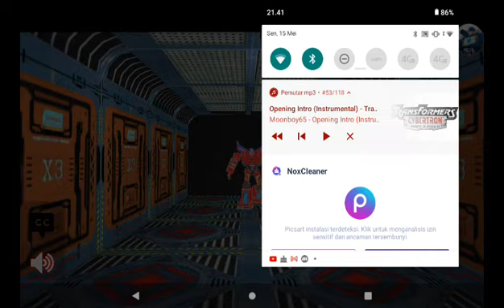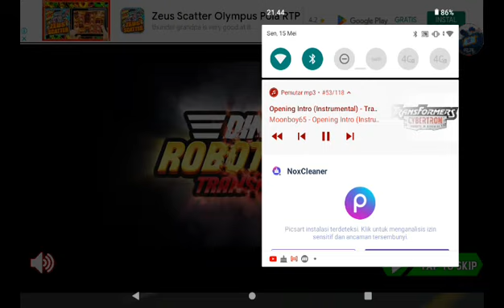game robot with intro Transformers cybertron